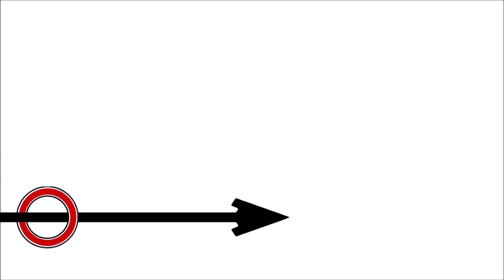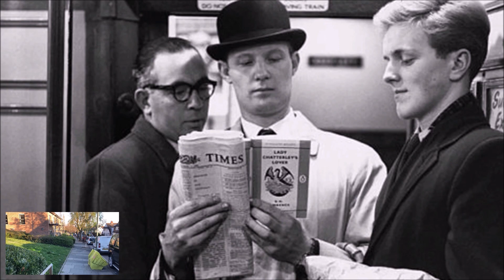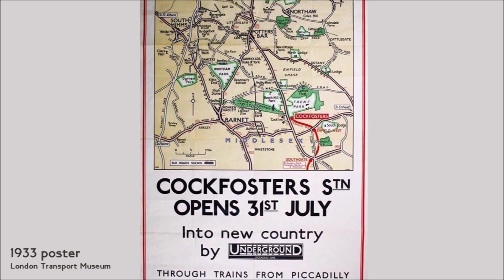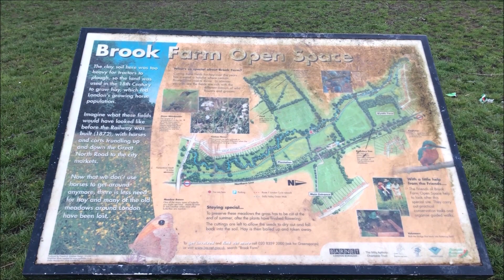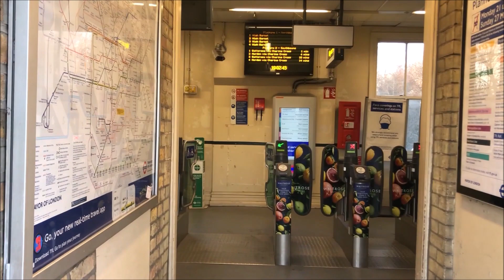High Barnet to Totteridge & Whetstone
A historical amble at the top of the London Underground's Northern Line, from High Barnet to Totteridge & Whetstone.

Number 4 of 408 in a series of walking between every London Underground station.

Filmed in Spring 2022.